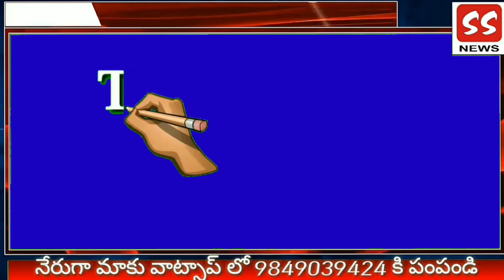మణిపురి ఘటనకు నిరసనగా పాస్టర్లు ర్యాలీ